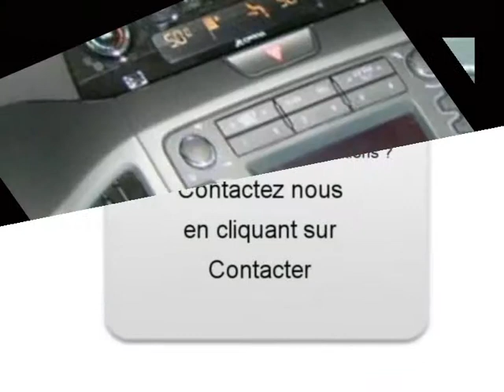Achat Vente une Kia Sportage Châteauneuf le Rouge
A vendre à  Châteauneuf le Rouge  Occasion automobile Kia Sportage de 11000 Km.
automobile occasion Autoenvideo : Achat Vente une Kia Sportage  Châteauneuf le Rouge  Bouches-du-Rhône